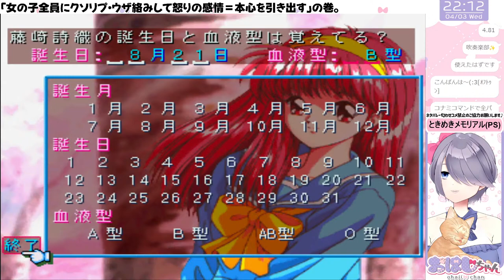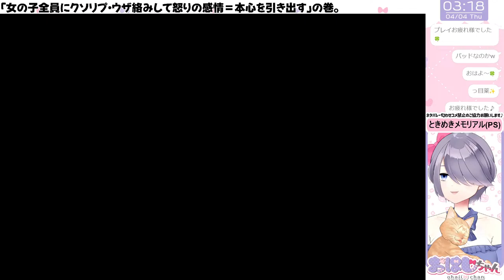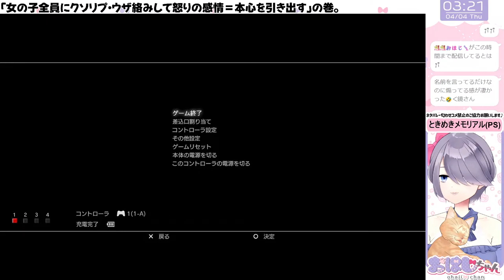【ときメモ30周年記念】怒りこそ真の姿。女の子の本音を知る為にあえて屑を演じる！【ときめきメモリアル ～Forever with you～】おはじちゃん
※ネタバレあり・告白シーンありです

90年代Vtuberおはじちゃんだよ！まずは高評価ポチッとしてみようか？(^o^)
いつも見てくれる方も初見さんも来てくれてありがとう！
）・同接確保・共有・アーカイブへのコメントが力になります！

୨୧┈┈┈┈┈┈┈┈┈┈┈┈┈┈┈┈┈┈┈┈┈୨୧

SFC版新規！SS版と合わせて10年以上毎日やった元女児メモラーです。
派生ゲームや指つっこむやつも勿論やってました！
「ときめきメモリアル 30th ANNIVERSARY LIVE エモーショナル」参加します！
ときメモ30周年楽しむぞ～～～～～！！！！！！

ジャンル：恋愛シミュレーション
対応機種：
PCエンジン スーパーCD-ROM2
プレイステーション・ポータブル
発売・開発元：コナミ
発売日：
【PCE】1994年5月27日
【PS】1995年10月13日
【SFC】1996年2月7日
【SS】1996年7月19日
【PSP】2006年3月9日

୨୧┈┈┈┈┈┈┈┈┈┈┈┈┈┈┈┈┈┈┈┈┈୨୧

：配信上のおねがい：
・Requests for those who do not speak Japanese are listed in the middle row.
・チャンネル登録、高評価、共有ツイート、チャット欄へのコメント、アーカイブへのコメント(絵文字ポチッでOK)をしてくださるとオススメに載りやすいので嬉しいです♪
・入退室完全自由。挨拶のみ、ROM専大歓迎。途中退室からの再入室、無言落ち、寝落ち全く気にしません。そのかわり、落ちる際に他の人の名前や存在を知らせないで下さい。寂しくなっちゃいます。
・初見様大歓迎。SE有配信時にはウェルカムコールします。
・口頭注意→タイムアウト→ブロック処置となります。注意した際は行動についてであり、人格批判や否定ではありません。素直に認識、謝罪などして下さればお互い水に流しましょう。

୨୧┈┈┈┈┈┈┈┈┈┈┈┈┈┈┈┈┈୨୧

～For non-Japanese speakers～
 · Nice to meet you! Please call me "Ohaji-chan". I'm a Japanese Vtuber!
・Please understand that I’m not good at reading horizontal writings even when it’s Japanese, let alone other languages.
・I might be asking how to correctly read your name, and I would appreciate if you could tell me ♥

୨୧┈┈┈┈┈┈┈┈┈┈┈┈┈┈┈┈┈୨୧

：Profile：
イラストレーター 恥本(はじもと)
Vtuber おはじちゃん

→We look forward to your follow-up, requests, and use♥

◆総合タグ：おはじちゃん

：どねーしょんのご案内：
スパチャの代わりに「Doneru(どねる)」にて投げ銭システムがご利用頂けます。
お心遣い頂ける場合は以下より宜しくお願いします。
If you can be considerate, I would appreciate your favor from the following.

୨୧┈┈┈┈┈┈┈┈┈┈┈┈┈┈┈┈┈୨୧

：音楽・音源：
※メインBGMはオーダーメイド

୨୧┈┈┈┈┈┈┈┈┈┈┈┈┈┈┈┈┈୨୧

朝日奈夕子
伊集院レイ
鏡魅羅
片桐彩子
如月未緒
清川望
古式ゆかり
早乙女優美
館林見晴
虹野沙希
紐緒結奈
藤崎詩織
美樹原愛
早乙女好雄